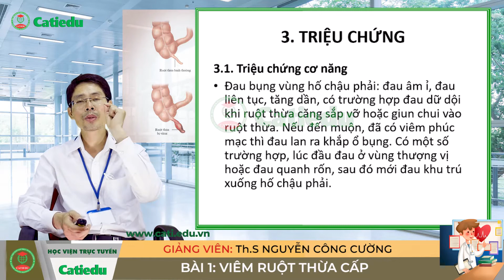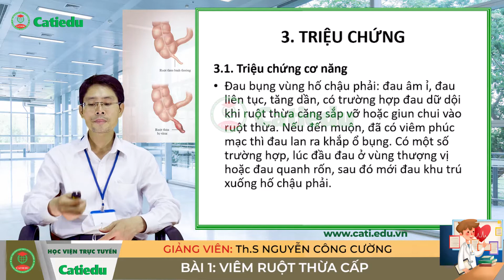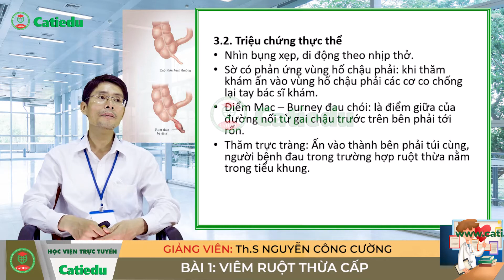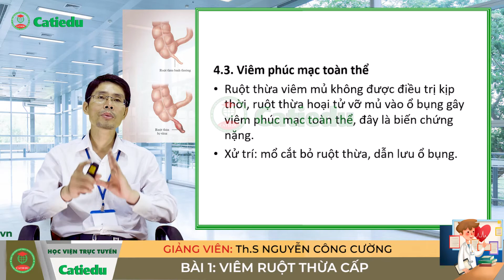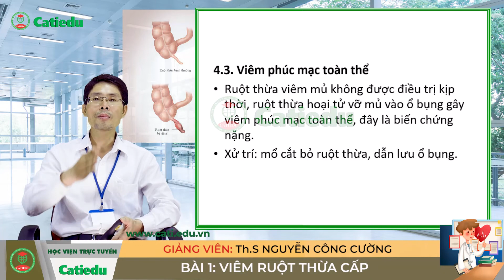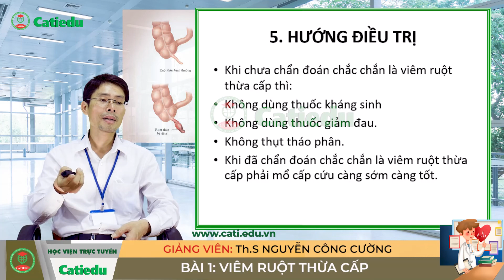BAI 2 Viêm đường ruột cấp Thầy Cường - Hệ trung cấp Catiedu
HỌC VIỆN ĐÀO TẠO TRỰC TUYẾN CATIEDU
✅ Đơn vị đầu tiên áp dụng công nghệ 4.0 vào giảng dạy tại Việt Nam
✅ Tuyển sinh các lớp Trung Cấp - Cao Đẳng - Đại Học " Học Trực Tuyến - Bằng Chính Quy "
✅ Khóa học kỹ năng : Miễn phí 800 khóa học kỹ năng mềm mới nhất trên hệ thống
✅ Học viện đào tạo trực tuyến CATIEDU - Cộng đồng dành cho người việt nam học khóa kỹ năng mền miễn phí.
✅ Đơn vị đầu tin áp dụng công nghệ 4.0 vào giảng dạy trong giáo dục Việt Nam Tham khảo khóa học miễn phí tại :